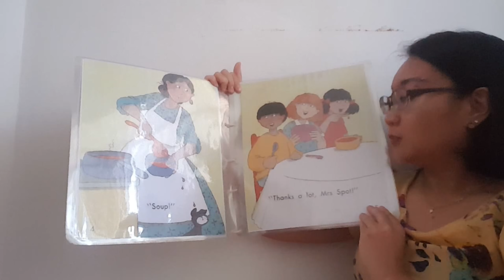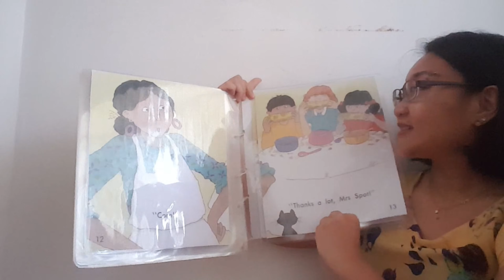The Cooking Pot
This is my take on using music with levelled-reading books.